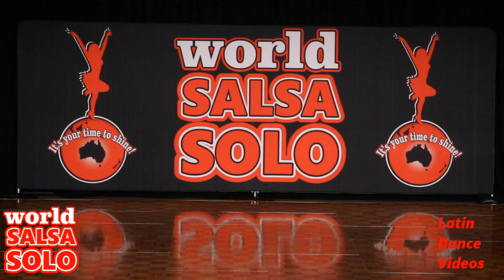WSS & BLDF 2016 Pro Male Salsa Soloist WORLD FINAL Artia Zandian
Brisbane Latin Dance Festival
A Latin dance experience like no other!

World Salsa Solo
Australia's most prestigious national & international Latin dance competition!

To purchase a copy of any videos from Salsa Solo, please order via this form. Proceeds go towards upgrading sound and video gear for next years event.